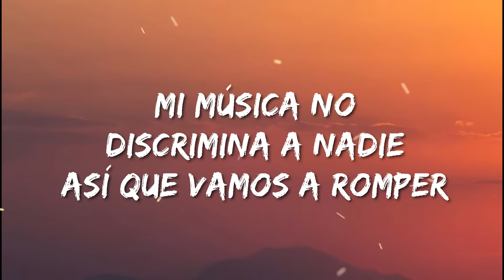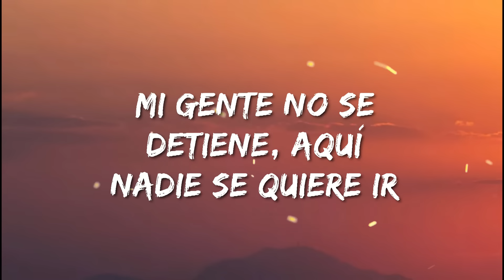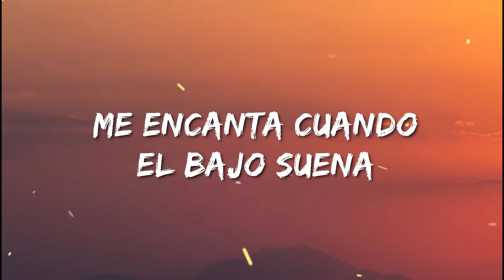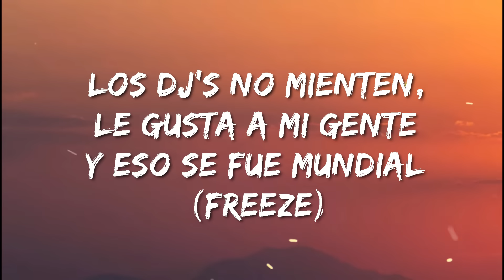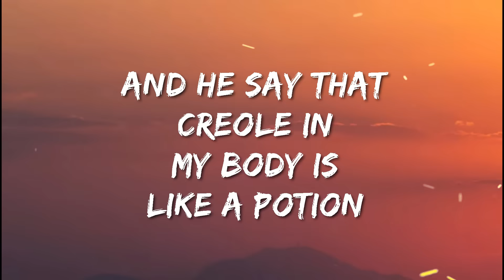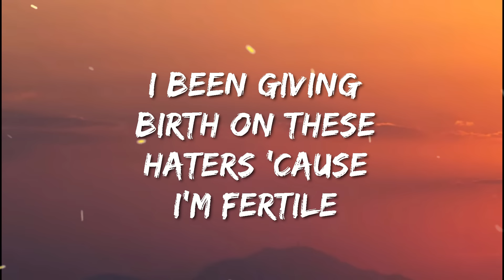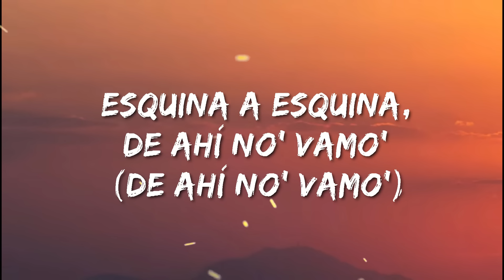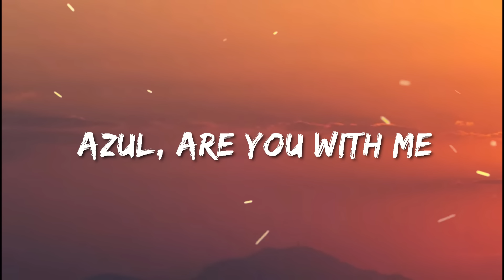Mi Gente - J Balvin Featuring Beyonce Ft. Beyonce , Willy William (Lyrics)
LYRICS: Mi Gente

Mi música los tiene fuerte bailando y se baila así

Ma chérie, la la la la la

Francia, Colombia, me gusta (freeze)
J Balvin, Willy William, te gusta (freeze)

Esquina a esquina, de ahí nos vamos
El mundo es grande, pero lo tengo en mis manos

Worldwide
Willy William
J Balvin, man
Uh-huh, uh-huh
Uh-huh, uh-huh